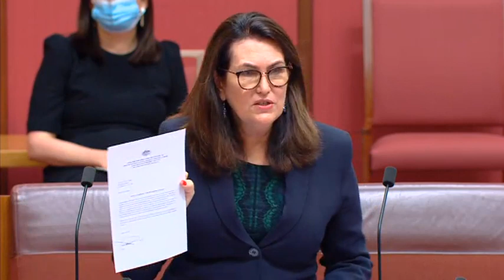Senate Question Time - 24 November 2021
0:00 - Statement by the President
2:11 - Question Without Notice
1:02:06 - Additional Answers to Questions Without Notice
1:02:16 - Tabling of a Document
1:03:40 - Statement—by leave—by Senator Faruqi
1:05:58 - Tabling of a Document (continued)
1:09:33 - Motion to take note of the minister's response
1:50:41 - Answers to Questions on Notice
1:51:50 - Motion to take note of the minister's response
2:12:33 - Motions to Take Note of Answers